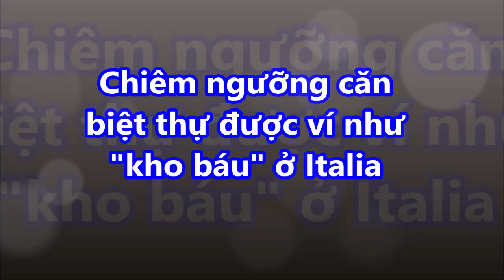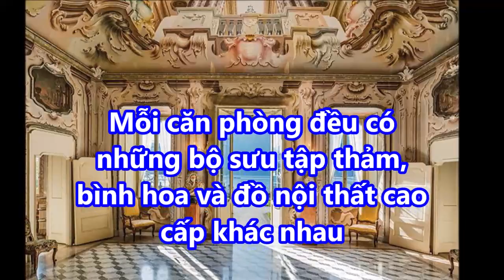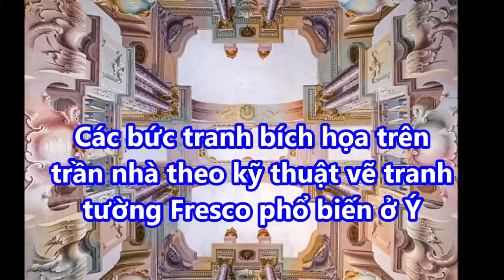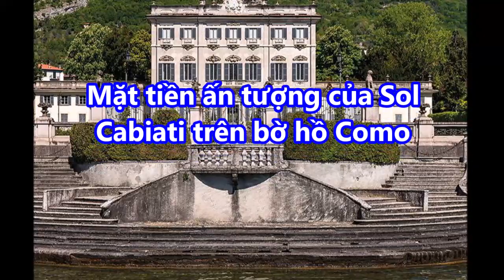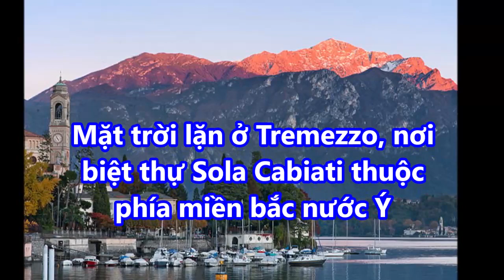Chiêm ngưỡng căn biệt thự được ví như "kho báu" ở Italia